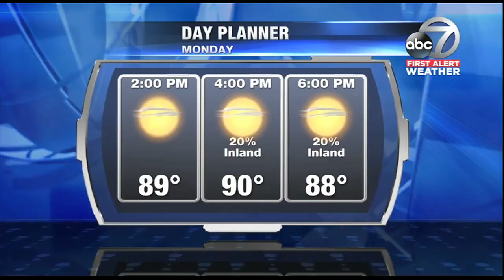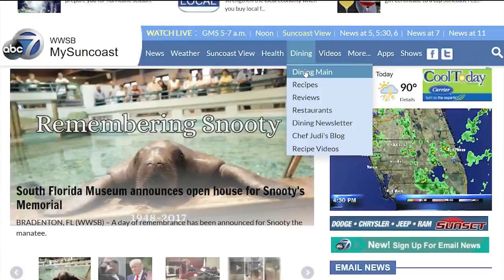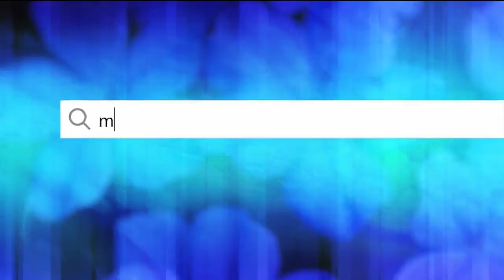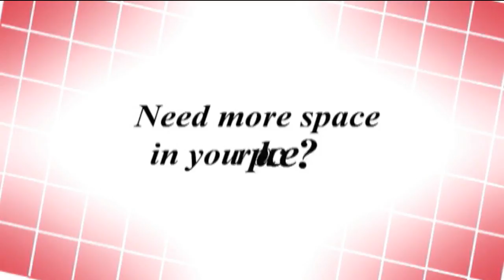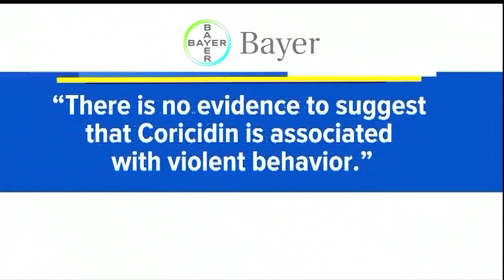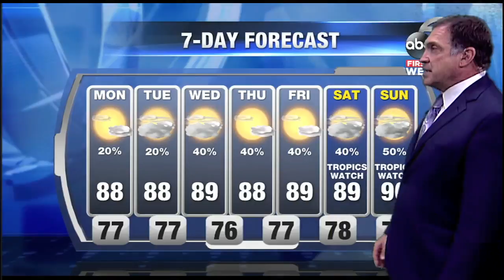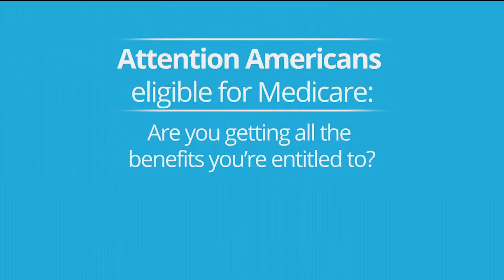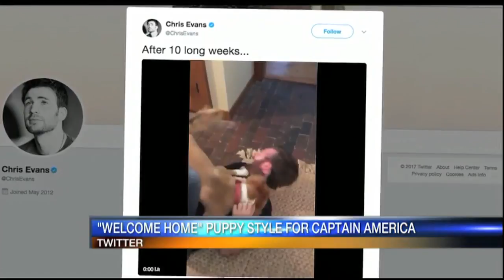ABC 7 News at Noon - September 4, 2017